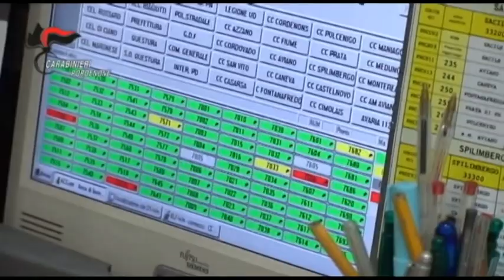VIDEO NEWS | 23 APRILE 2020 | AUTOSTRADA CHIUSA PER CONTROLLI COVID